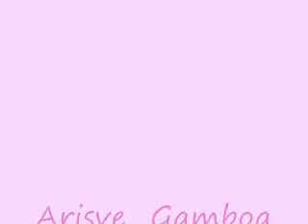BARRY WHITE LOVE'S THEME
I LOVE THIS THEME.